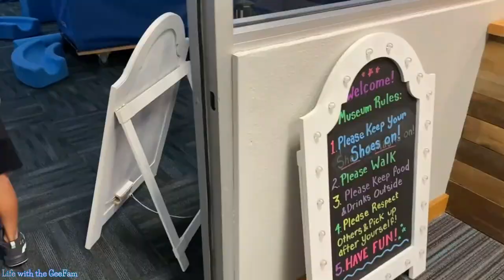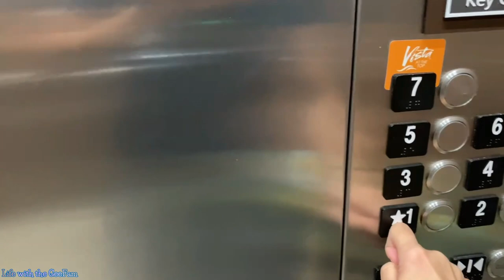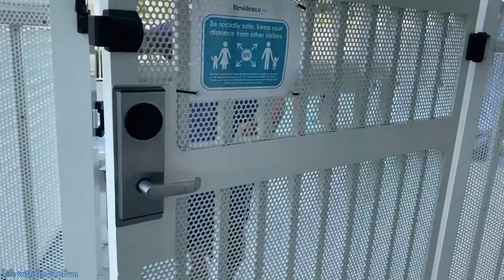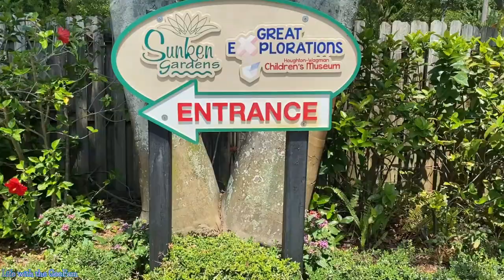St. Petersburg Florida Residence Inn by Marriott | Breakfast and Pool Time | Quick Tour at Bay Dock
Residence Inn St. Petersburg Florida by Marriott Tierra Verde
This is a late post guys. I need to upload because these are wonderful memories I need to cherish so that my kids can always watch and reminisce.

or
Let us grow together guys! Message us and we would love to have a chat. 😘